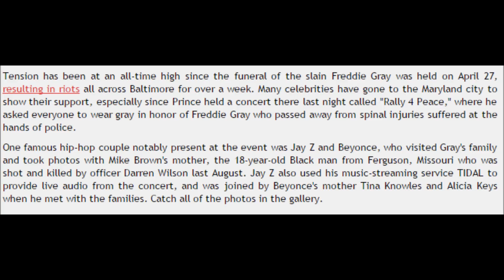Jay Z & Beyonce Visit Freddie Gray's Family In Baltimore - 2015